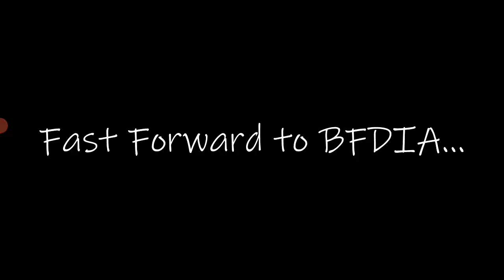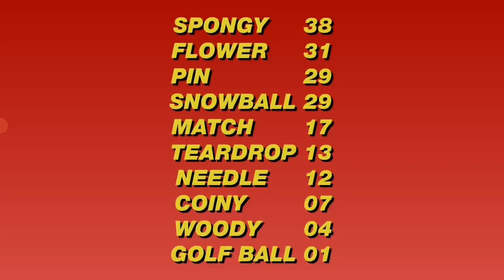Ep 2: TOSA Analyzes Spongy (BFB)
In Todays Video, I Will Be Analyzing Spongy From BFB!